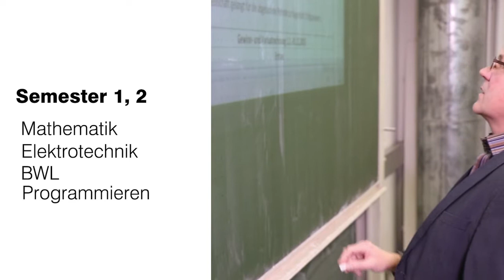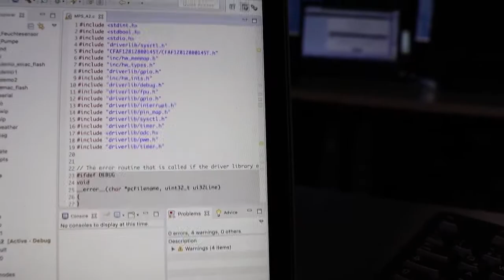Imagefilm Fakultät Elektro- und Informationstechnik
Die Fakultät Elektro- und Informationstechnik an der HTWG Konstanz bietet 3 Bachelor- und 2 Master-Studienangebote an. Was zeichnet das Studium an der Fakultät aus? Wie ist das Studium aufgebaut? Was gefällt Studierenden besonders gut? Diese Fragen beantwortet der Imagefilm der Fakultät.